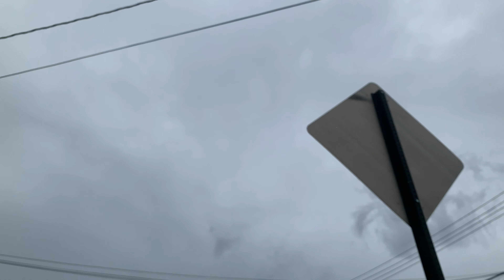September 11, 2022